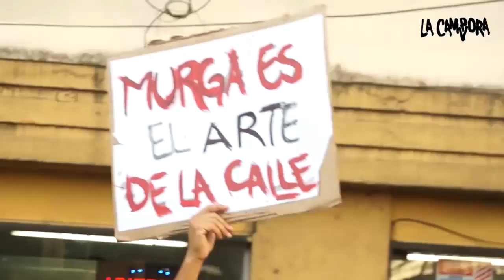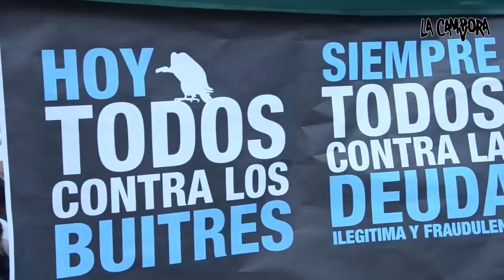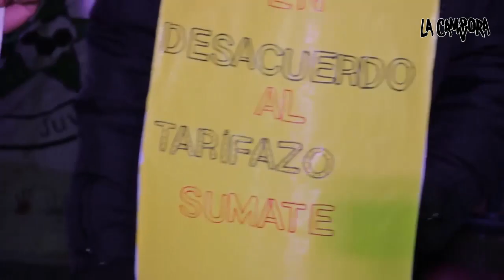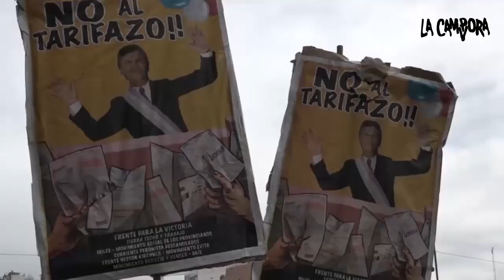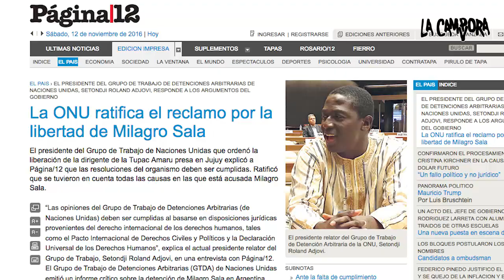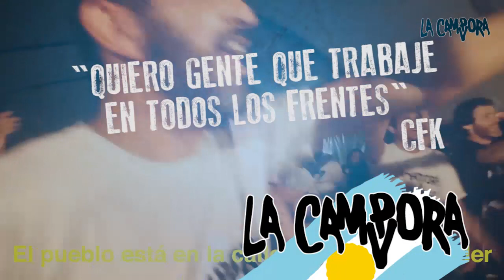Construir y resistir - La Cámpora